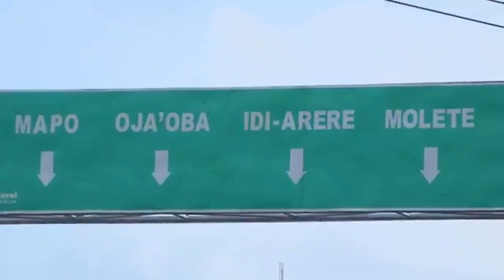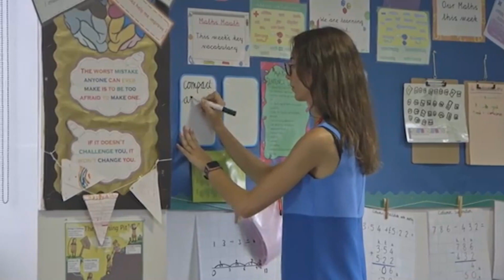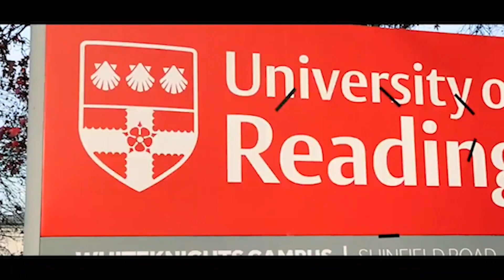How to Fund Your UK Migration Project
Migration to the UK as a teacher is a possibility if you have a plan that has been informed by evidence and you implement it with wisdom. This video clarifies the kind of teacher you should be if you want to easily secure employment as a teacher in the UK. It also provides information on some of the steps you can take to mobilize the resources you need to fund your UK Migration Project. The clarifications have been made by Dr. Peter Ogudoro, an alumnus of the University of Reading in the UK and leader of Nigerian Teachers Community of about half a million members which you can join for free